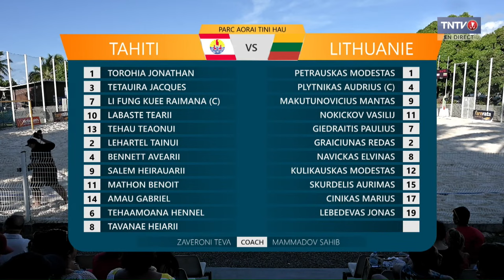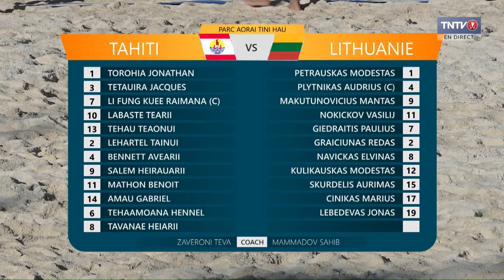Beach Soccer - Tiki Toa / Lituanie (match 1)